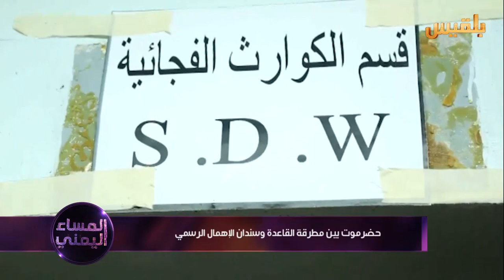المساء اليمني | حضرموت إلى أين | تقديم : آسيا ثابت.